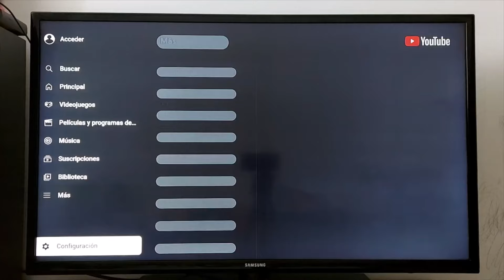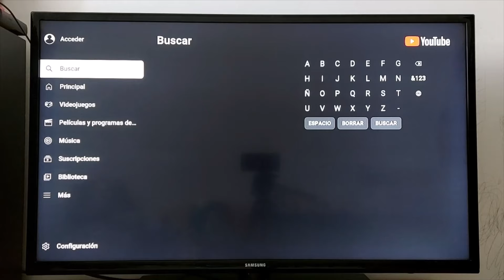Cómo restablecer la aplicación de YouTube en Smart TV para solucionar problemas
Cómo restablecer la aplicación de YouTube en Smart TV para solucionar problemas. Puede solucionar la mayoría de los problemas con este truco en su Smart TV o dispositivo Smart : pantalla completa de YouTube, la aplicación no se abre, cuenta de YouTube. Esto funciona en todos los modelos de TV y dispositivos de TV.

PREGUNTAS FRECUENTES:
Error de pantalla negra de YouTube, Error de reproducción de YouTube, Error de YouTube sin sonido, El vídeo de YouTube no se encuentra disponible en tu país, errores de youtube, errores más comunes de YouTube: cómo solucionarlos, ¿No te funciona YouTube? Te contamos qué hacer, Solucionar Problemas de YouTube en Smart tv, Los Videos de YouTube No Se Reproducen, Cómo arreglar YouTube no puede reproducir videos, no reproduce videos, YouTube con pantalla negra en smart TV, ¿Cómo actualizar YouTube en smart TV? ¿Por qué la aplicación de YouTube no funciona en mi televisor? ¿Por qué YouTube no funciona en Samsung TV? ¿Cómo puedo hacer que YouTube funcione en mi televisor inteligente? Problema con la aplicación de youtube en mi televisor inteligente LG WebOs, Problema con la aplicación de youtube en mi televisor inteligente LG, Problema con la aplicación de youtube en mi televisor inteligente Samsung, Problema con la aplicación de youtube en mi televisor inteligente Toshiba, Problema con la aplicación de youtube en mi televisor inteligente Sharp, Problema con la aplicación de youtube en mi televisor inteligente Hisense, Problema con la aplicación de youtube en mi televisor inteligente Roku, cómo instalar youtube en un televisor inteligente, cómo restablecer youtube en la televisión, Samsung Smart YouTube TV no carga o no funciona, Completo el problema de la pantalla de youtube permanece pequeño en mi televisor inteligente, los videos de YouTube se cargan pero no se reproducen en el televisor inteligente, no puedo iniciar youtube desde mi televisor, cómo solucionar problemas de youtube en un televisor inteligente, ¿por qué YouTube sigue almacenando en búfer en mi televisor inteligente? cómo solucionar el problema de almacenamiento en búfer de youtube en smart tv, problema de youtube en smart tv, youtube no funciona en mi lg tv, problema de pantalla completa de youtube en smart tv, cómo obtener youtube a pantalla completa, cómo reparar la pantalla negra de Youtube en smart tv, cómo para solucionar fallas comunes de la aplicación de Youtube, cómo solucionar problemas de la cuenta de Youtube, cómo eliminar la cuenta de YouTube de Google, cómo solucionar problemas de reproducción de videos de Youtube, se ha producido un error Youtube, Se perdió la conexión del servidor en la aplicación de Youtube en Smart TV, este video no está disponible en Youtube, error al reproducir videos en Youtube TV, error Presione para volver a intentar Youtube, se produjo un error Presione para volver a intentar Youtube TV